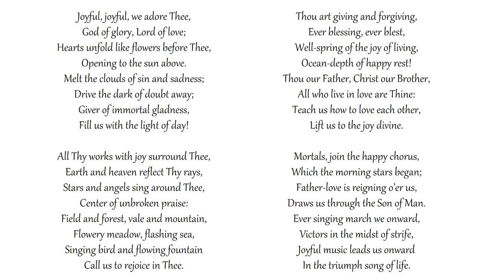Joyful, Joyful, We Adore Thee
Congregational singing (Shepherds’ Conference)
Text: Henry van Dyke | Tune: HYMN TO JOY (Beethoven)

Opening to the sun above.

All Thy works with joy surround Thee,
Earth and heaven reflect Thy rays,
Stars and angels sing around Thee,
Center of unbroken praise:
Field and forest, vale and mountain,
Flowery meadow, flashing sea,
Singing bird and flowing fountain
Call us to rejoice in Thee.

Thou art giving and forgiving,
Ever blessing, ever blest,
Well-spring of the joy of living,
Ocean-depth of happy rest!
Thou our Father, Christ our Brother,
All who live in love are Thine:
Teach us how to love each other,
Lift us to the joy divine.

Mortals, join the happy chorus,
Which the morning stars began;
Father-love is reigning o’er us,
Draws us through the Son of Man.
Ever singing march we onward,
Victors in the midst of strife,
Joyful music leads us onward
In the triumph song of life.